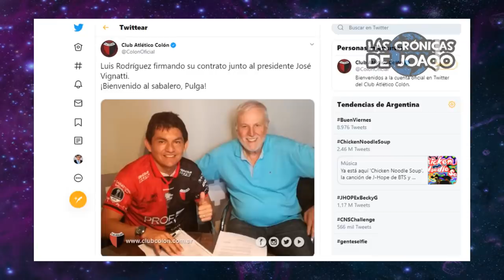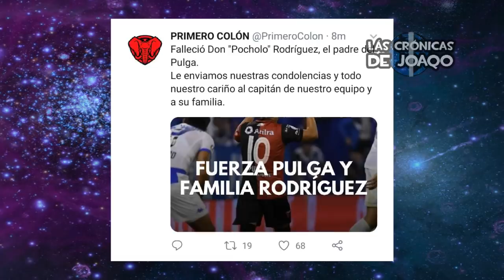La EMOTIVA historia del PULGA RODRIGUEZ, de JUGAR descalzo, FRACASAR con REAL MADRID, a una FINAL 😮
La emotiva historia de Luis Miguel "El Pulga" Rodriguez, que pasó de jugar descalzo en su humilde pueblo en la Provincia de Tucumán, a estar en las Inferiores del Inter de Italia, interesarle al Real Madrid, pasar por trabajos como Albañil, Pintor y Electricista, a ser idolo en Atlético Tucuman, en Colón de Santa Fé y hasta ser convocado con la Selección Argentina.